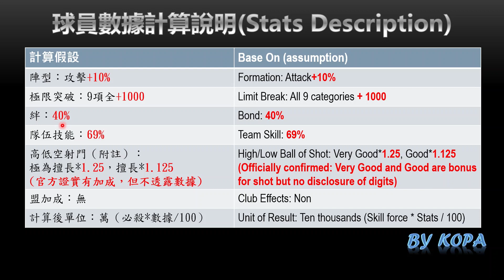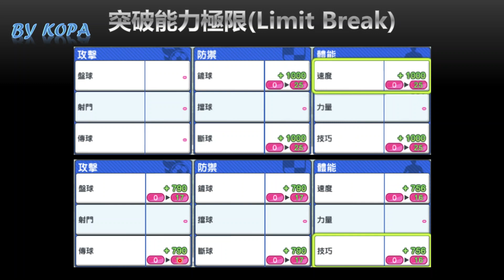米凱爾_球場的預言者_by KOPA [足球小將翼:夢幻隊伍]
2021/9/6，力屬性米凱爾終於再出第二版，一起來看看我的介紹！

00:00 開始
00:21 角色隊伍技/潛能
02:16 數據計算說明
02:33 球員數據
12:13 突破能力極限
12:26 與其他球員的比較
14:40 結語

圖片來源：遊戲內截圖/自行編輯